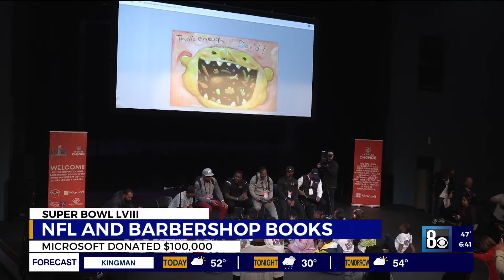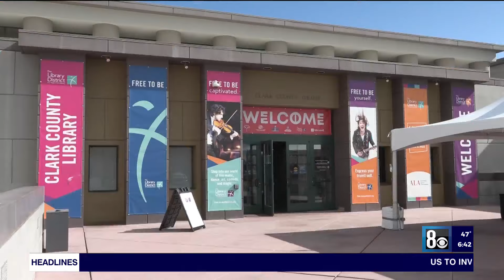NFL partners with Las Vegas barbershops to bring children books to businesses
The Super Bowl isn't the only thing the NFL is bringing to Las Vegas. They are also investing in the community, especially in education, and encouraging more kids to read.